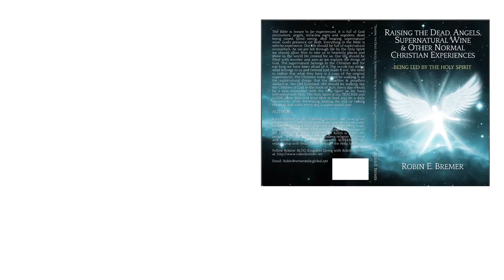Christian Now you CAN Afford to Publish your Book for ONLY $399.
Your book does not need to be Christian Just family safe and not anti-Christian.
Here is what is included in our Publishing Package

Interior design & format for print
Interior design & format for Kindle
eBook conversion
Professional book cover for print version. Front, spine and back
Professional book cover for Kindle version
Your ISBN number
Set up your account on Amazon for print & Kindle
Set up your Author Central account.
Worldwide distribution with Print On Demand
This  DOES NOT include Copy Editing Services or promoting, which are available at an additional cost.
BOOK PUBLISHING MAY TAKE 4 TO 12 WEEKS
ONLY $399.